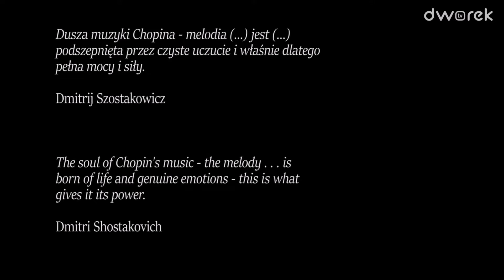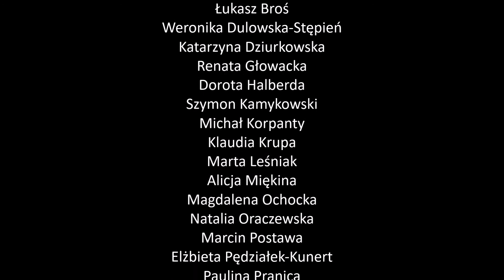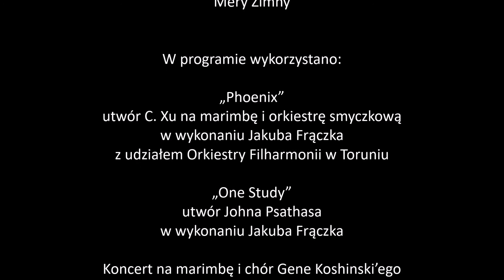JAKUB FRĄCZEK | Świat na głowie #39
Jakub Frączek - krakowski perkusista, marimbista, założyciel Szkoły Perkusji Marimba Laboratory. W rozmowie z Renatą Głowacką w programie „Świat na głowie” artysta opowie m. in. jak wygląda, z czego się składa, ile mierzy i waży marimba. Nie zabraknie też opowieści o tym jak został marimbistą.

Produkcja: Centrum Kultury "Dworek Białoprądnicki"